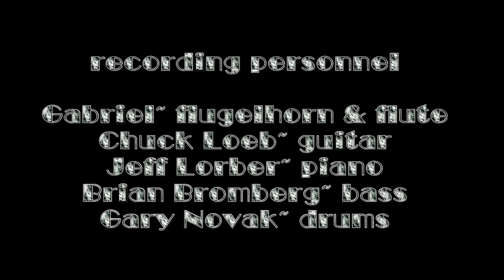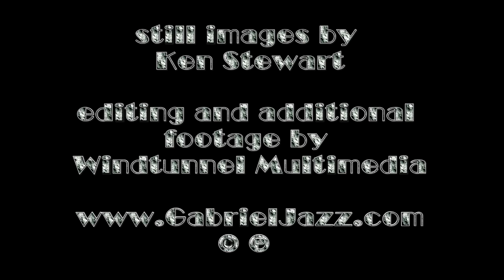Funk In Deepfreeze - Gabriel Mark Hasselbach (feat Chuck Loeb) [official]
Gabriel lets his cool and swingin' side show on this track from his album Kissed By The Sun. Recorded with Chuck Loeb, Jeff Lorber, Brian Bromberg, and Gary Novak, this is an homage to the lyrical horn player from another era, Chet Baker, who recorded this Hank Mobley tune with Bob James, Hubert Laws, Steve Gadd, and Ron Carter in the early 80's- a relatively successful attempt to introduce Chet to a hipper audience and with a CTI Records style of production. Gabriel assumes the roll of Chet on flugelhorn, as well as that of Hubert Laws' flute, with Jeff Lorber on keys, Brian Bromberg on bass, Chuck Loeb on guitar, and Gary Novak on drums. The video depicts Gabriel's working band shot at The Fanclub in Vancouver, BC, and which includes Adam Rohrlick on guitar, Jason Decouto on keys, Kerry Galloway on bass, and Don Powrie on drums. Still shots by Ken Stewart and additional footage and editing by Windtunnel Multimedia. and and all digital outlets.